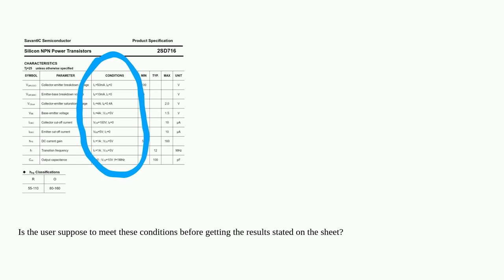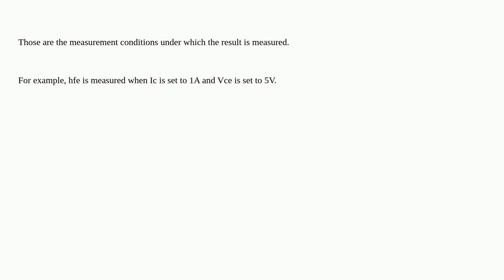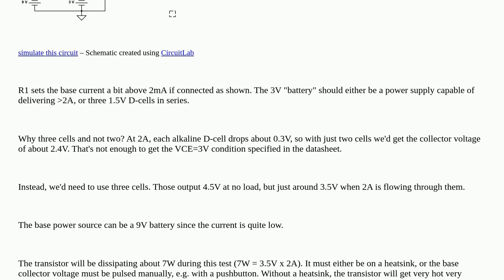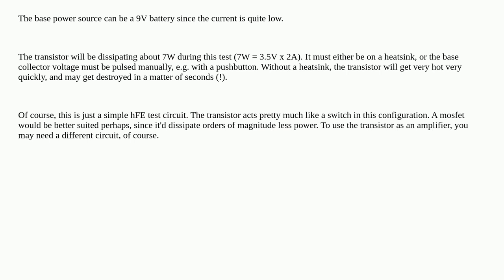Electronics: Electrical characteristics on datasheet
Electrical characteristics on datasheet

A special thanks goes out to the awesome community

  hardware biasing transistors common-collector electronic-load